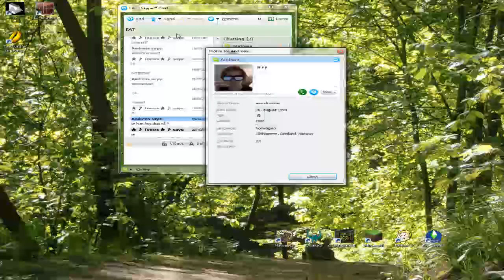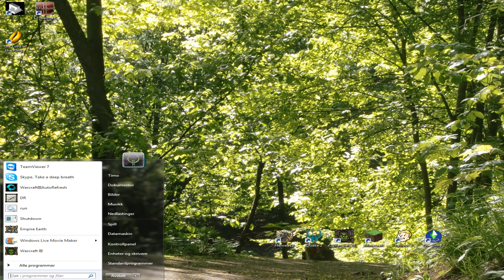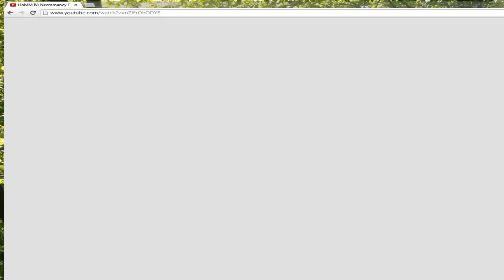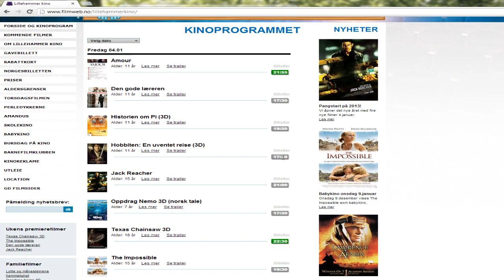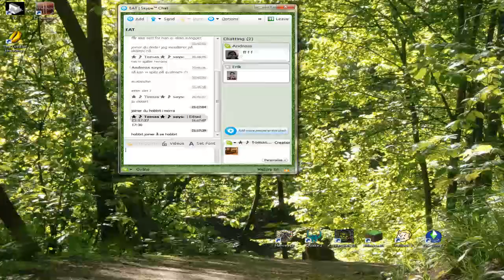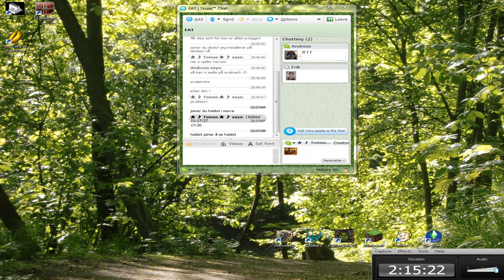HoMM IV: Stolen Snowshoes! (TheSprent & Ostebrix)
Just having some fun with the electric guitar aswell...